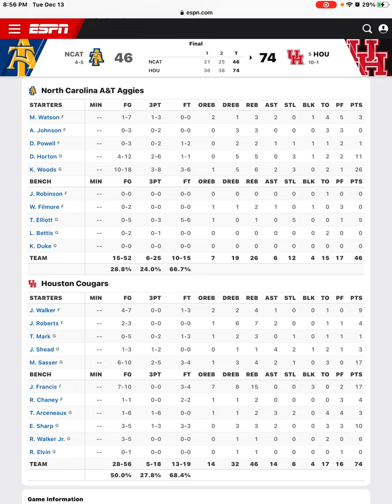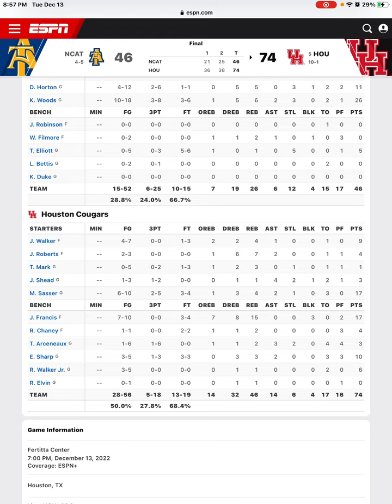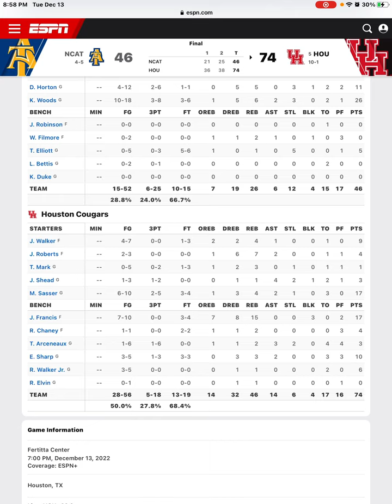Houston Cougars Bounce Back And Beat North Carolina A&T Marcus Sasser Scores 17 Cougars Postgame!!